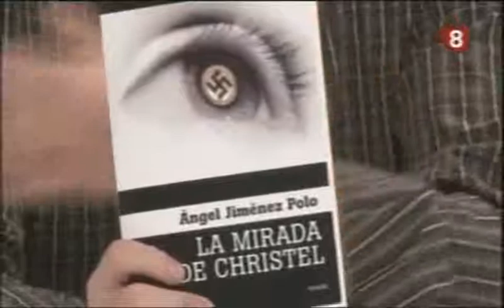Segovia es así Magazine Sección Hablemos de Letras Libro Angel Jimenez Polo